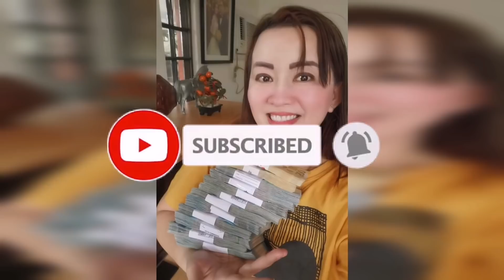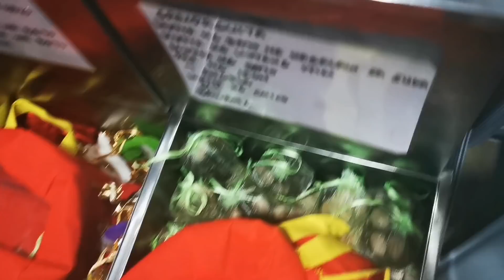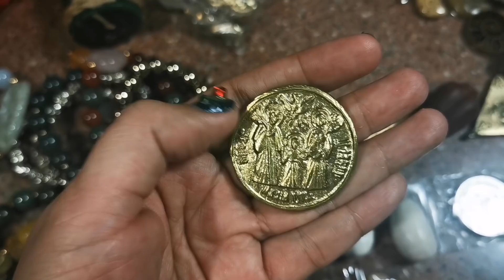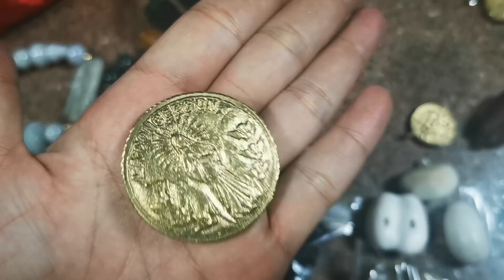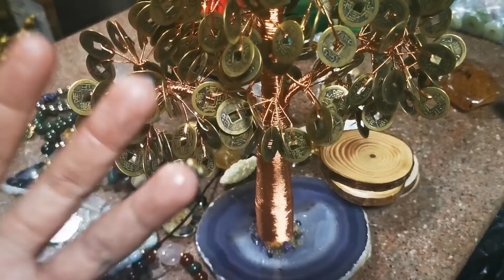SOBRA SOBRA SOBRANG SWERTE DARATING NA MARAMI MARAMING PERA - APPLE PAGUIO7